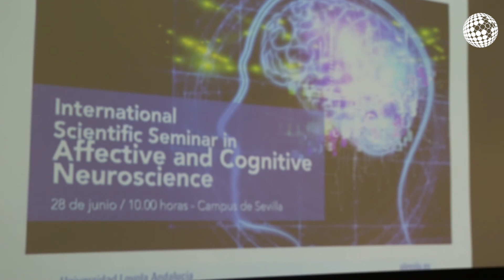Seminario Internacional Neuropsicología Afectiva y Cognitiva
El miércoles 28 de junio, el Campus de Sevilla acogió el International Scientific Seminar in Affective and Cognitive Neuroscience. Organizado por el Departamento de Psicología de la Universidad Loyola Andalucía, contó como ponentes con los doctores James Russell, del Boston College; Alan J. Fridlund, de UC Santa Barbara, y José Miguel Fernández-Dols, de la Universidad Autónoma de Madrid, entre otros.